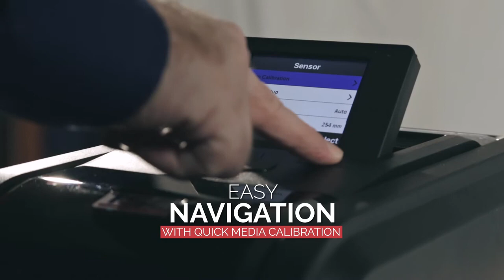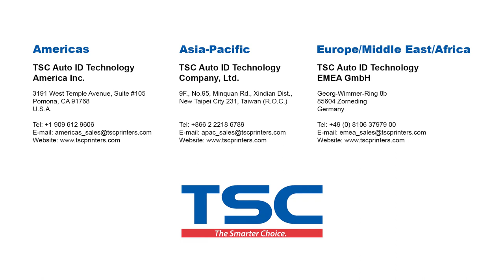TSC TX200 Desktop Barcode Printer Overview